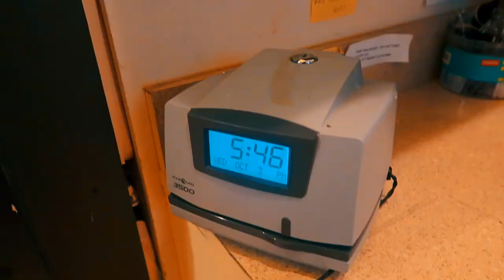VLOGTOBE DAY 3: Last minute packing & Acai bowls // elizardbeth